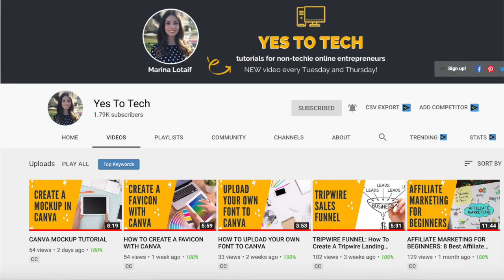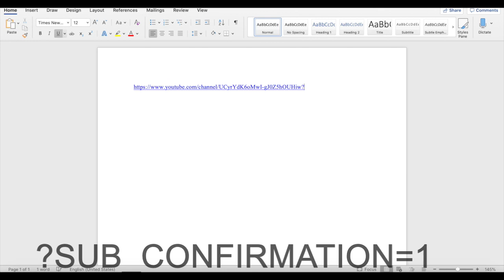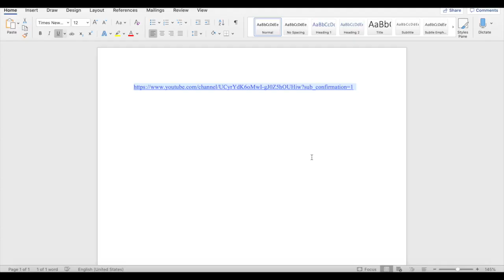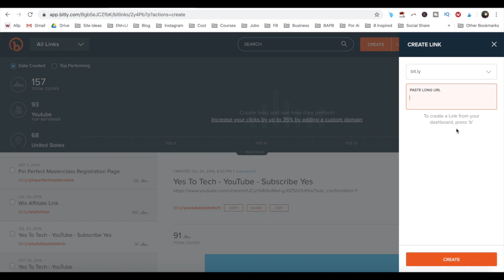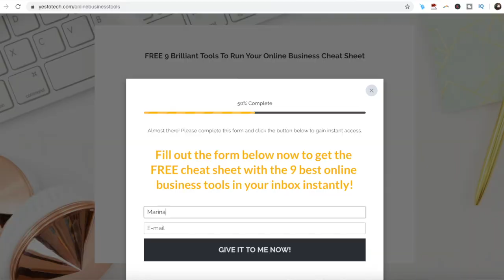HOW TO ADD SUBSCRIBE LINK ON YOUTUBE VIDEO | How To Create Subscribe Link For YouTube Channel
Unlock the secret to gaining more YouTube subscribers with this insider tip! Don't miss out on this essential tutorial for YouTube success!

FREE cheat sheet with 9 brilliant tools to run your online business

- Visme (presentation, infographic and visual content creator): a free forever plan until you decide to upgrade
- Teachable (online course platform): a free forever plan until you decide to upgrade
- Tailwind (visual marketing suite): $15 credit when you sign up for Tailwind Plus